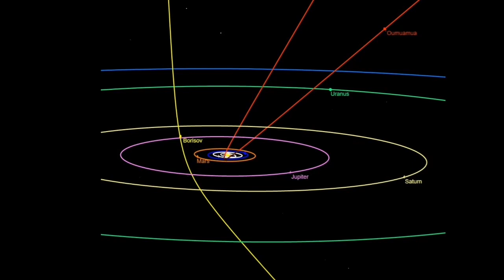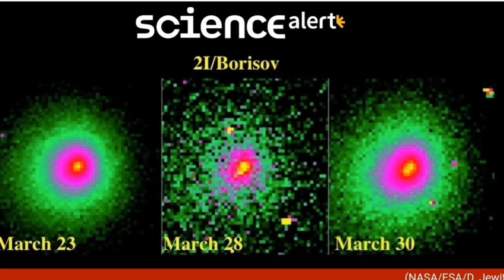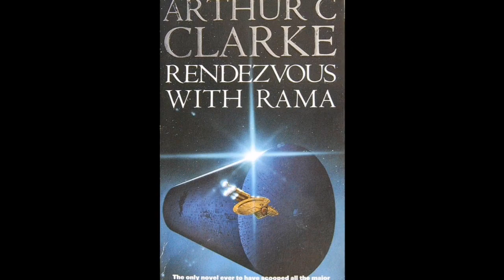Comet Borisov Or Starship Messenger? Comet C/2019 Q4 Is Yet Ejecting Objects/Garden Of Rama/SciFi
This comet is not named after UK prime minister Boris Johnson.

Gennadiy Vladimirovich Borisov (Russian: Генна́дий Влади́мирович Бори́сов; born in 1962) is a Crimean[6] telescope maker and amateur astronomer who discovered the first known interstellar comet, 2I/Borisov.

Rendezvous with Rama is a science fiction novel by British writer Arthur C. Clarke first published in 1973. Set in the 2130s, the story involves a 50-by-20-kilometre (31 by 12 mi) cylindrical alien starship that enters the Solar System. The story is told from the point of view of a group of human explorers who intercept the ship in an attempt to unlock its mysteries. The novel won both the Hugo and Nebula awards upon its release, and is regarded as one of the cornerstones in Clarke's bibliography. The concept was later extended with several sequels, written by Gentry Lee.

2I/Borisov, originally designated C/2019 Q4 (Borisov), is the first observed interstellar comet and the second observed interstellar interloper after ʻOumuamua. 2I/Borisov has a heliocentric orbital eccentricity of 3.36 and is not bound to the Sun. The comet passed through the ecliptic of the Solar System at the end of October 2019, and made its closest approach to the Sun at just over 2 AU on 8 December 2019. In November 2019, astronomers from Yale University said that the comet (including coma and tail), was 14 times the size of Earth, and stated, “It’s humbling to realize how small Earth is next to this visitor from another solar system.”

A preliminary (low-resolution) visible spectrum of 2I/Borisov was similar to typical Oort Cloud comets. Its color indexes also resemble the Solar System's long period comets.Emissions at 388 nm indicated the presence of cyanide (formula CN), which is typically the first detected in Solar System comets including comet Halley[26]. This was the first detection of gas emissions from an interstellar object. The non-detection of diatomic carbon has also been reported in October 2019, with the ratio C2 to CN being less than either 0.095 or 0.3. The diatomic carbon was positively detected in November 2019, with measured C2 to CN ratio of 0.2±0.1. This resembles a carbon-chain depleted group of comets, most of which are Jupiter family comets. By the end of November 2019, C2 production have dramatically increased, and C2 to CN ratio have reached 0.61, along with appearance of bright amine (NH2) bands. Atomic oxygen has also been detected, from this observers estimated an outgassing of water at a rate similar to Solar System comets. Initially, neither water nor OH lines were directly detected[38] in September 2019. First unambiguous detection of OH lines was done 1 November 2019, and OH production peaked in early December 2019.

A study using observations from Hubble could not find a variation in the light curve. According to this study the rotational period must be larger than 10 hours.[40] A study with CSA's NEOSSat found a period of 13.2 ± 0.2 day, which is unlikely the nuclear spin.

The comet will come within about 2 au of the Sun, a distance at which many small comets have been found to disintegrate. The probability that a comet disintegrates strongly depends on the size of its nucleus; Guzik et al. estimated a probability of 10% that this will happen to 2I/Borisov. Jewitt and Luu compared 2I/Borisov to C/2019 J2, another comet of similar size that disintegrated in May 2019 at a distance of 1.9 au from the Sun. If 2I/Borisov disintegrates, it is possible that it leaves behind an inactive remnant, similar to 'Oumuamua. Images from the Hubble Space Telescope taken on March 3, 2020 show a non-stellar core indicating that Comet 2I/Borisov has split. The split is estimated to have begun around March 7, and may have occurred during one of the outbursts that occurred near that time.